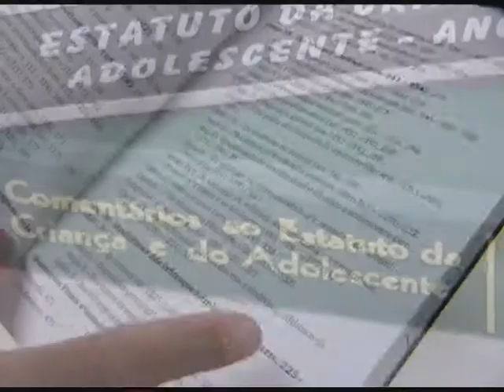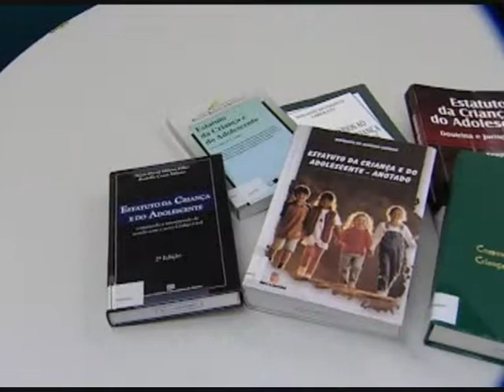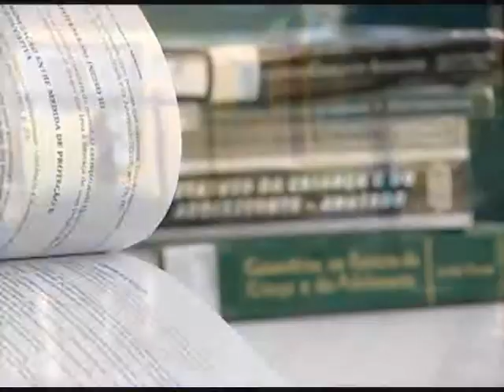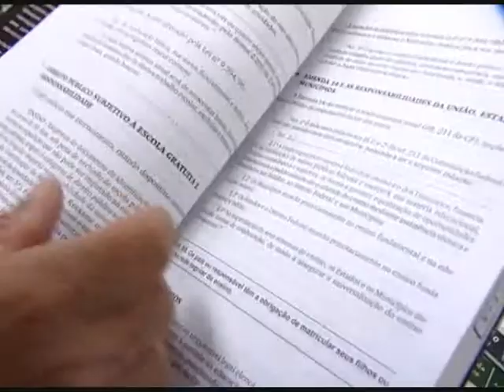O Estatuto da Criança e do Adolescente completa 21 anos - STJ Cidadão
O Estatuto da Criança e do Adolescente completa 21 anos.

22/08/2011